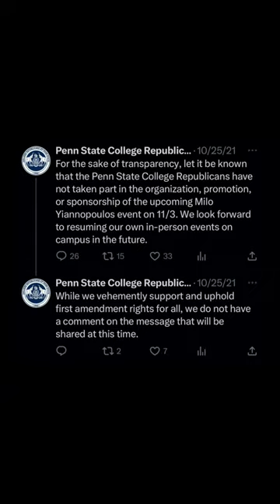Milo Yiannopoulos CALLS OUT Penn State College Republicans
~~~ FOLLOW UNCENSORED AMERICA ~~~